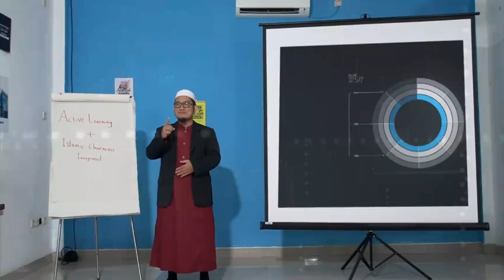Alwafi Islamic Boarding School